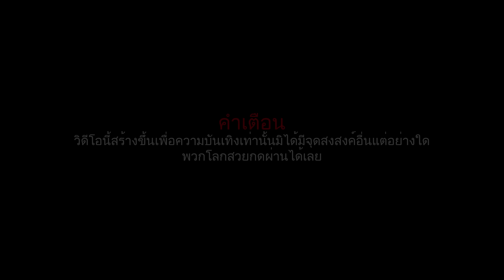เฝ้าหม้อ - Am seatwo (cover version) Original : เตย วีรยา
เพลง : เฝ้าหม้อ
นักร้อง : เตย วีรยา
คำร้อง/ทำนอง : กษิฐศักดิ์ หนูวงค์
เรียบเรียง : อภิชัย ชูเกื้อ
สังกัด : JPS Records
ฉบับ cover
เฝ้าหม้อ : Am seatwo
เรียบเรียง : จมปลัก Record ( โซน ซีทู )
Gitar : เก่ง Seatwo
Mix Master : พ็อก บิ๊กอายส์
ถ่ายทำและตัดต่อ  : seatwo Production